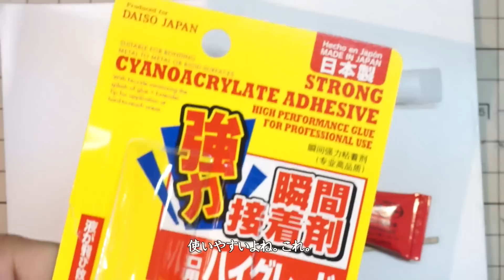ガンプラ HGギャン「ゲートと継ぎ目処理」「アトハメ加工」 の基本工作です。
ガンプラ HGギャン「ゲートと継ぎ目」「アトハメ加工」 ということでpZeroです。ゲート箇所の紹介と継ぎ目処理の話アトハメ加工、アンテナの延長とシャープ化などをご紹介しています。
どれも簡単な工作で終れますので塗装前の処理としてお勧めの加工作業を紹介させてもらいました。